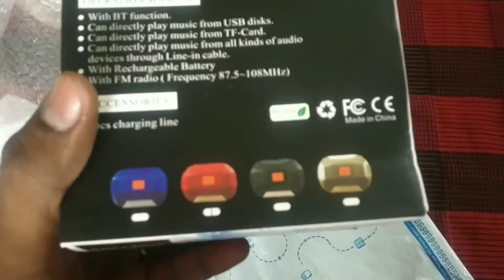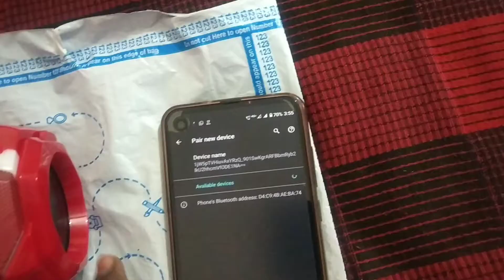Bluetooth Speaker in 439 rupees | unboxing and first impression | best wireless Speaker under 500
best Tech, Tamil, price, review